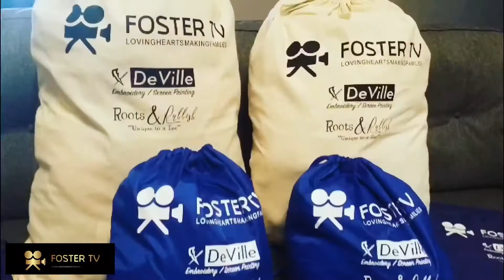ROB & TRISTAN FOSTER LIFE; Working with Sexually Abused Kids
HEDFRA PRODUCTIONS LLC